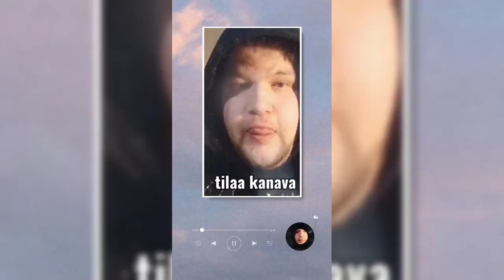PÄÄSENKÖ MÄ PATE MUSTAJÄRVEN KEIKALLE?